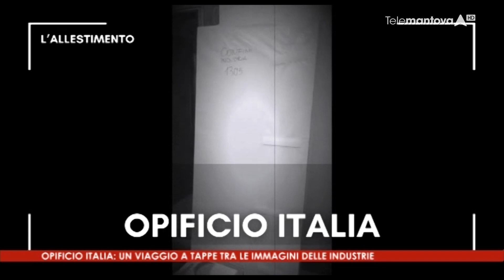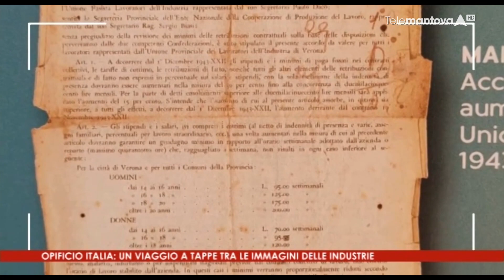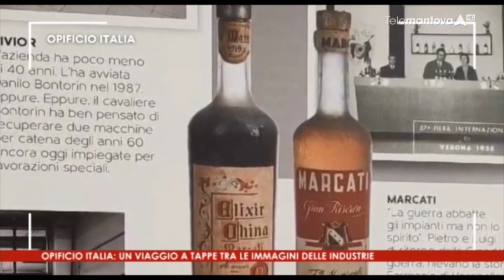Opificio Italia: un viaggio a tappe tra le immagini delle industrie.